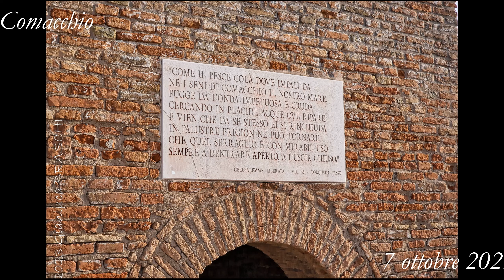Comacchio, 7 ottobre 2023